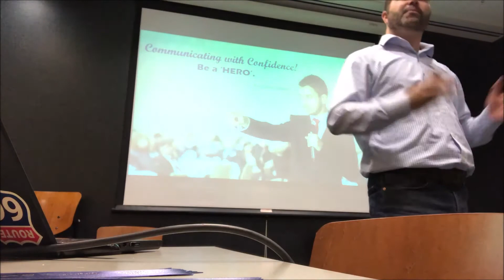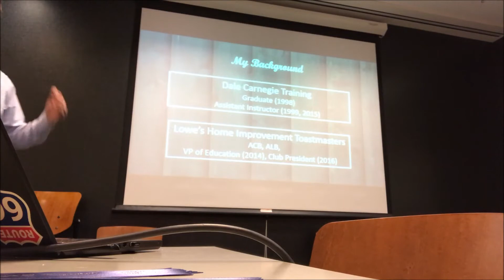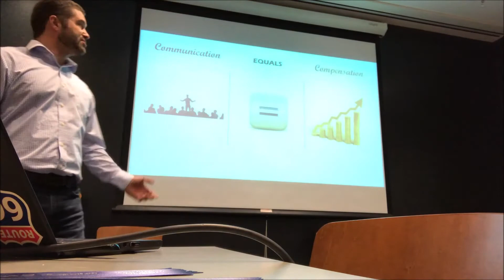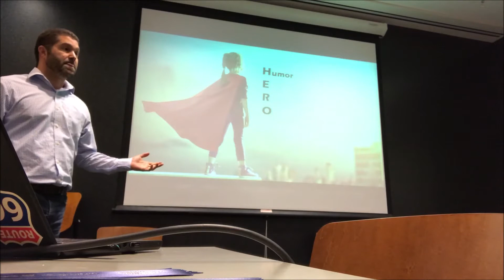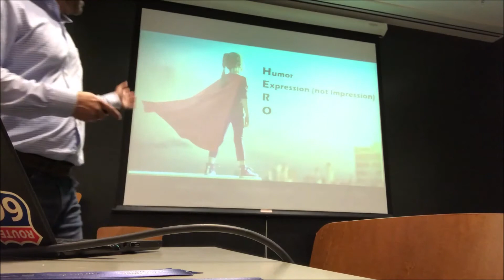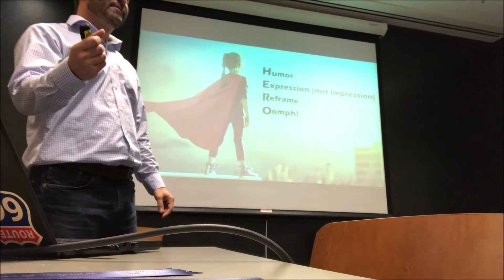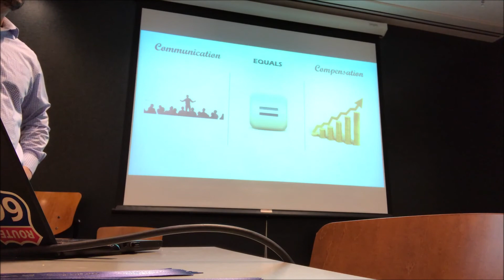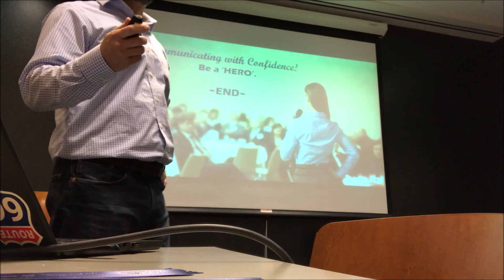Communicating with Confidence